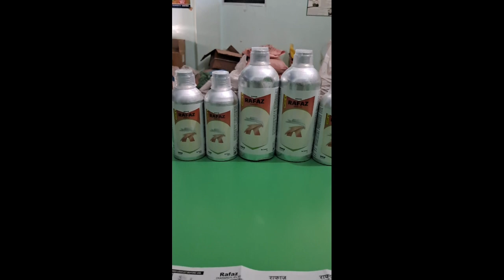Rafaz parijat herbicide oxadiargyl 6% EC जीरा में खरपतवार नाशक दवा राफाज